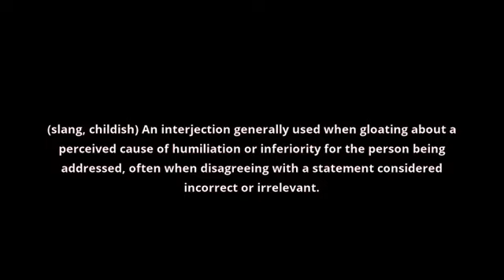what is the meaning of ner